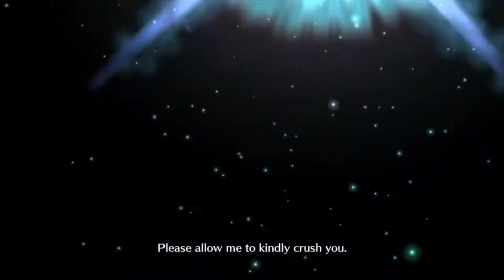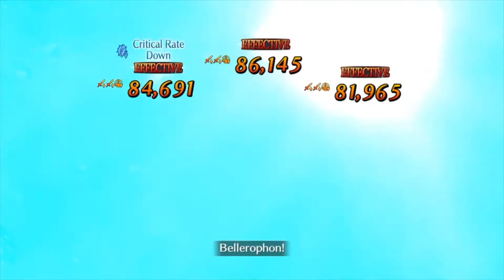【FGO】The Land of Mystique‚ Oniland! - Thousand-Night Lullaby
FateGrandOrder[NA]
The Land of Mystique‚ Oniland! : Mystery Forest - Thousand-Night Lullaby
Using 3 stars or lower to clear the waves of enemies in 3 turns
Only budget servants
The music used:
GranblueFantasy Versus - Such a Blue Sky (Gran theme)
End Screen - Hyperdimension Neptune Victory : Prelude to a Fight

Another video that I uploaded for fun 😊 I hope u enjoyed it,